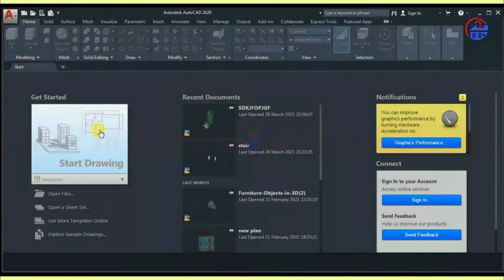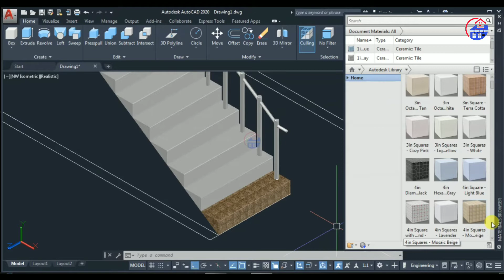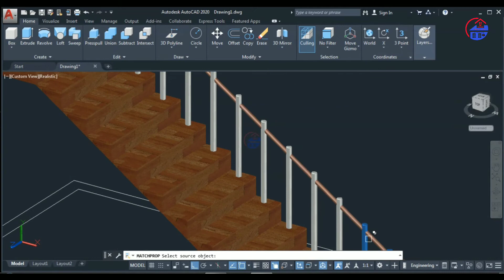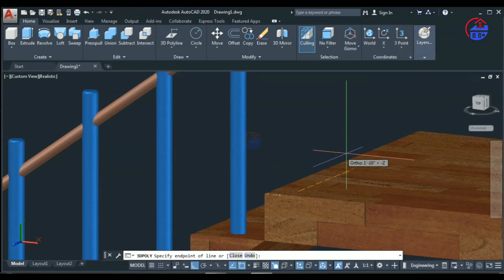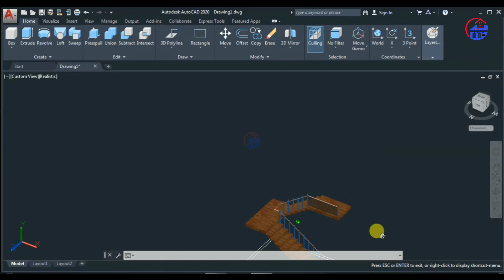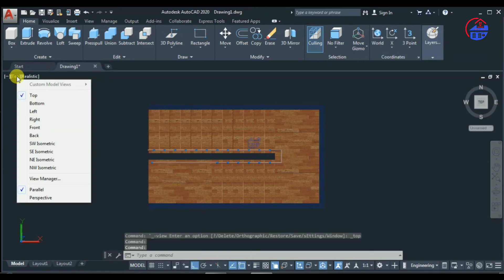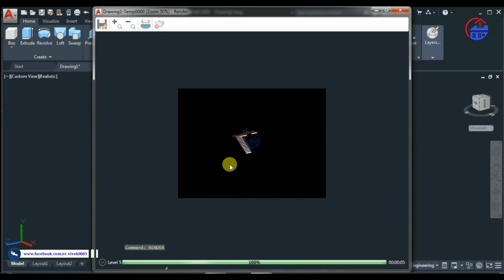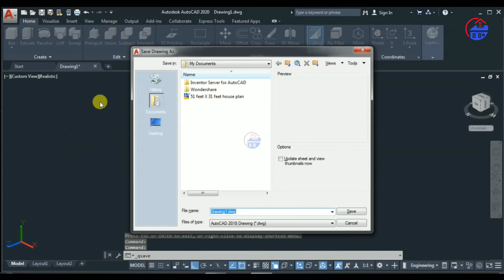FREE AUTO CAD FOR BEGINNERS TO ADVANCE.TO DRAW STAIRCASE IN 3D & APPLYING MATERIAL. In HINDI {EP-55}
VIVEK VASTU VILLA
House! Needs for Everyone.

Today’s video is related to 3d Auto CAD learning classes. In this video about, FREE AUTO CAD FOR BEGINNERS TO ADVANCE.TO DRAW STAIRCASE DESIGN CALCULATION PLAN & SECTION.In HINDI EP-53|. Auto CAD.
all videos are in Hindi language.

Our previous videos:
                                                  || Auto CAD 3-D View ||
AUTO CAD -